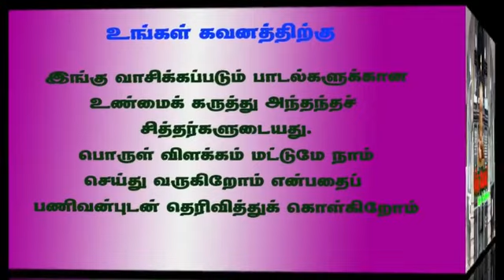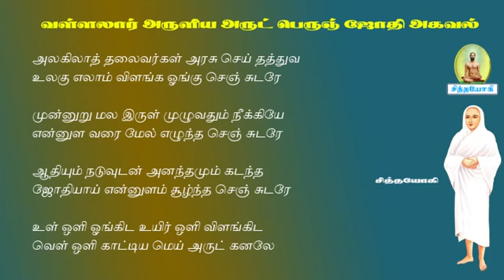அருட்பெருஞ்சோதி அகவல்.53-உள் ஒளி எப்போது வெளிப்படும் வள்ளலார் அனுபவம்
அருட்பெருஞ்ஜோதிஅகவல் உள் ஒளி வரும் காலம்
உங்கள் கவனத்திற்கு
சித்தர்பாடல்கள் sidharsongs vaasiyoga வாசியோகம் சித்தவித்தை சித்தவேதம் சித்தவித்தியார்த்திகளின் நடவடிக்கைக் கிரமங்கள் சித்தயோகம் வாசிவிளக்கங்கள் போகர்7000 கோரக்கர் சுப்பிரமணியர் கணபதிதாசர் கணநாதர் காகபுஜண்டர் பெருநூல் காவியம் புஜண்டர் உபநிடதம் புஜண்டர்ஞானம் திருமூலர் ஞானம் மருத்துவக் குறிப்புகள் அக்குபஞ்சர் தட்சிணாமூர்த்தி குதம்பைச்சித்தர் திருக்குறள் ஞானவெட்டியான் கொங்கணவர் குணங்குடி மஸ்தான் பீர்முகம்மது அழுகணிச்சித்தர் பத்திரகிரியார் பட்டினத்தார் அகத்தியர்கன்மகாண்டம் அகத்தியர்ஞானம் பாம்பாட்டிச்சித்தர் சட்டைமுனி சிவவாக்கியர் மாணிக்கவாசகர் ஞானத்தாழிசை திருவாசகம் ஜோதிடபாடம் அந்தரங்க தீட்சை மெய்ஞானம் பதார்த்த குண விளக்கம் அகத்தியர் ஞானம் பல திரட்டு வீரப்பிரம்மேந்திரர் காலஞானம் ஞானசரநூல்